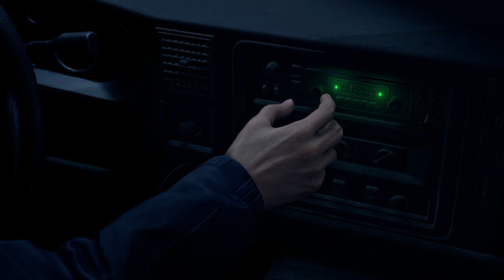RESIDENT EVIL 4 REMAKE Gameplay Walkthrough Part 1-New Mission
Following the destruction of Raccoon City in 1998,Leon S. Kennedy (Nick Apostolides) becomes an agent for the United States government after being trained by Major Jack Krauser (Mike Kovac). Six years later in 2004, Leon is sent by the president to rescue his daughter Ashley Graham (Genevieve Buechner) from a village in rural Spain with the remote assistance of Ingrid Hunnigan (Raylene Harewood). Soon after arriving, Leon finds his escorts brutally murdered by the villagers, who are being controlled by the parasite Las Plagas and have pledged themselves to the Los Illuminados cult. Searching for Ashley, Leon meets Luis Serra (André Peña), whom Ingrid confirms once worked for the Umbrella Corporation. Leon and Luis are captured by the village head, Chief Bitores Méndez (Jon Bryant), who injects Leon with a Plagas parasite. After escaping captivity, the pair separate, with Luis meeting with Ada Wong (Lily Gao).
Leon rescues Ashley, who is also infected with a Plagas. They are pursued by Méndez until Leon kills him. With their rescue helicopter delayed by inclement weather, the pair retreat to a castle, but Lord Ramón Salazar's (Marcio Moreno) forces capture Ashley. Leon briefly re-encounters Ada following their last encounter in Raccoon City before reuniting with Luis, who provides suppressants for the Plagas and reveals he wants to atone for his actions while working as an Umbrella researcher. The pair use mining tunnels to reach the surface, but Luis is fatally stabbed by Krauser, who has defected to Los Illuminados. Leon and Krauser engage in combat before Luis forces Krauser to retreat. Before he dies, Luis gives Leon the key to his personal lab. Upon returning to the castle, Leon battles and kills Salazar before pursuing Krauser and Ashley to an island facility.
Leon reunites with Ashley and the pair meet Osmund Saddler (Christopher Jane), the leader of Los Illuminados. He uses their parasites to control Ashley and incapacitate Leon, separating them again. While moving through the facility, Leon discovers Krauser kidnapped Ashley and brought her to the village out of resentment against the United States government for their handling of "Operation Javier", a mission he narrowly survived two years prior that resulted in his entire unit getting killed Desiring power, Krauser uses a Plagas parasite to mutate himself and fight Leon, who kills him. Leon reunites with Ashley, but Saddler returns and attempts to control Leon until Ada intervenes, allowing Leon to take Ashley to Luis's lab and remove their parasites. While searching for a means of escape, Leon rescues Ada from Saddler before joining forces with her to kill him, who drops a vial of Plagas amber. Ada takes the vial and leaves in a helicopter while Leon and Ashley escape the exploding island on a jet ski.
Ada contacts her boss, Albert Wesker (Craig Burnatowski), to inquire about his intentions for the vial. When he promises a new dawn will break at the cost of billions of casualties, a disgusted Ada forces her pilot to change course.